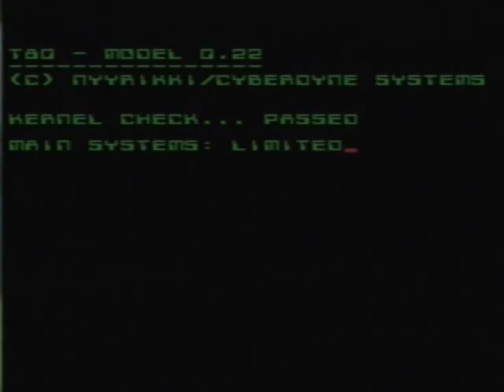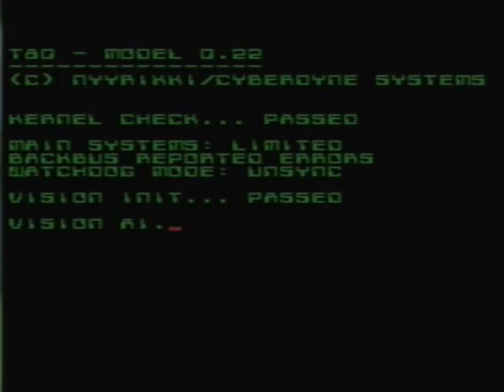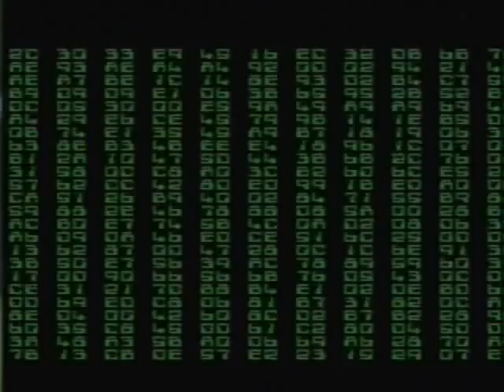Views from Alternative party 2009 MSX-table